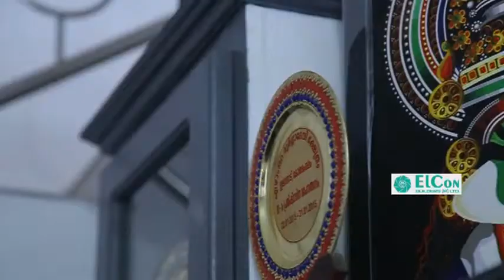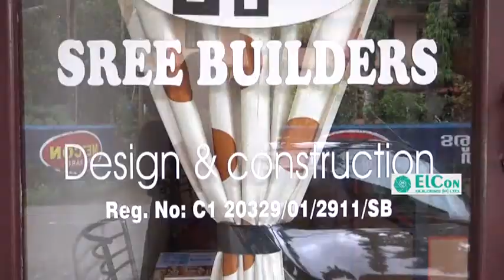KOODARAM Full Episode 3